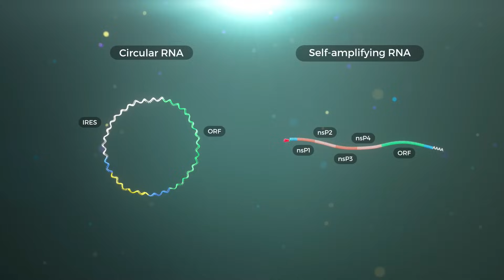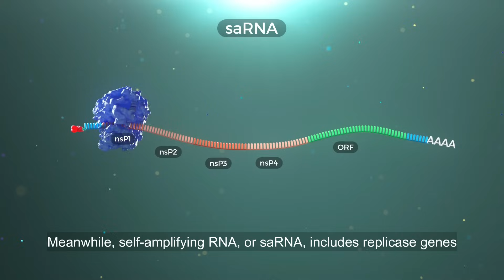The Next Generation of Therapeutic RNA: Circular RNA and Self-Amplifying RNA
Building on the immense potential of mRNA-based therapeutics, circular RNA and self-amplifying RNA offer unique advantages over their conventional linear counterpart. Watch this short animation to learn why these new IVT RNA platforms are helping to usher in the next generation of RNA vaccines and protein therapies.
Interested in using circular RNA or self-amplifying RNA in your research or therapy development? Learn more about GenScript’s end-to-end IVT RNA services